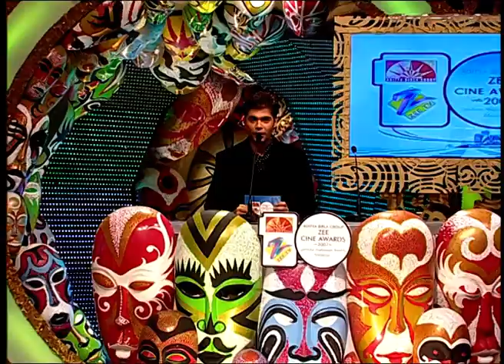Rekha wins the Forever Diva Award | Zee Cine Awards 2007